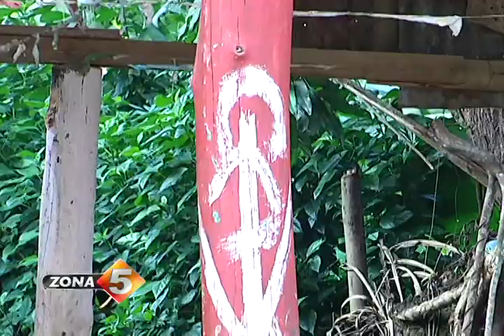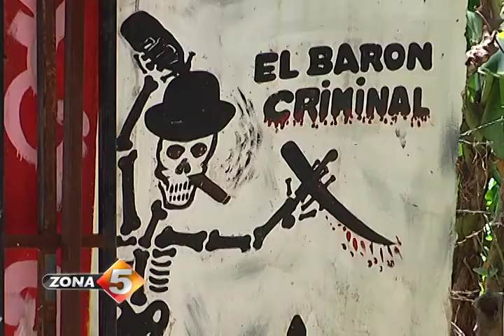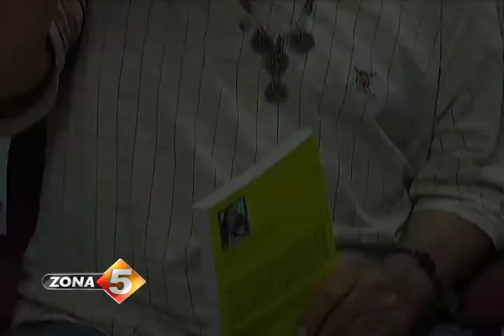Auge de la brujería